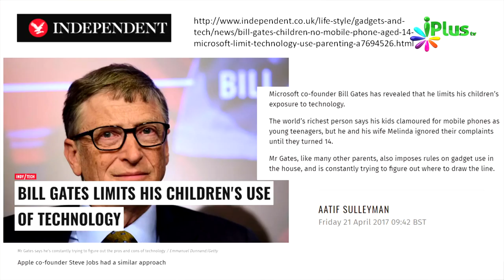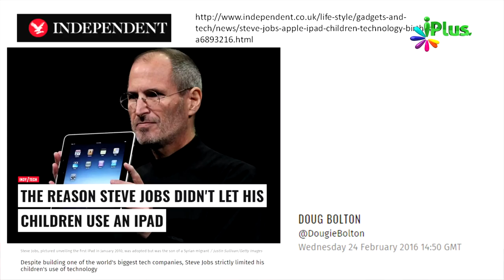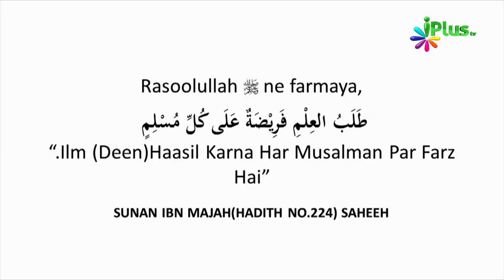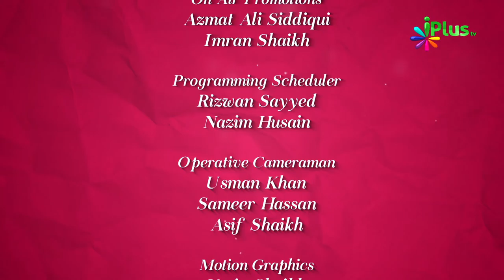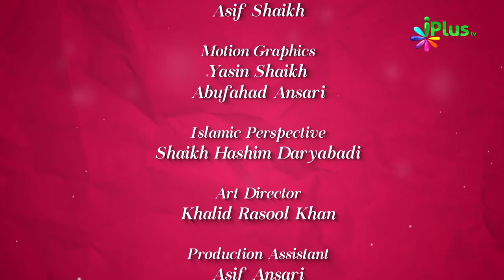Holidays Mein Kya Karein 01 - Summer Vacation Tips - Colours Of Islam Ep 48 By Zaid Patel - iPlus TV